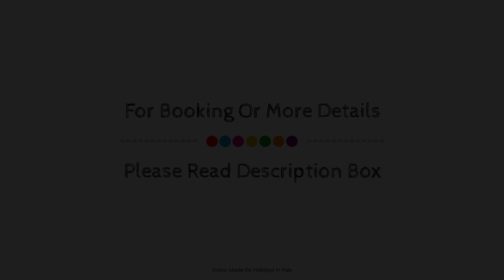Palazzo Segreti Hotel, Milan, Italy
About Property:
Palazzo Segreti Hotel is a popular choice amongst travelers in Milan, whether exploring or just passing through. The hotel has everything you need for a comfortable stay. All the necessary facilities, including free Wi-Fi in all rooms, 24-hour front desk, luggage storage, Wi-Fi in public areas, car park, are at hand. Comfortable guestrooms ensure a good night's sleep with some rooms featuring facilities such as whirlpool bathtub, air conditioning, heating, desk, mini bar. The hotel offers various recreational opportunities. No matter what your reasons are for visiting Milan, Palazzo Segreti Hotel will make you feel instantly at home.
Searching For
1. Palazzo Segreti Hotel - Milan
2. Palazzo Segreti Hotel - Milan Virtual Tour
3. Palazzo Segreti Hotel - Milan Rooms
4. Palazzo Segreti Hotel - Milan Amenities
5. Palazzo Segreti Hotel - Milan Videos
6. Palazzo Segreti Hotel - Milan Offers
7. Palazzo Segreti Hotel - Milan Deals
Audio Credit:
Track Title: Blank Slate
Artist: VYEN